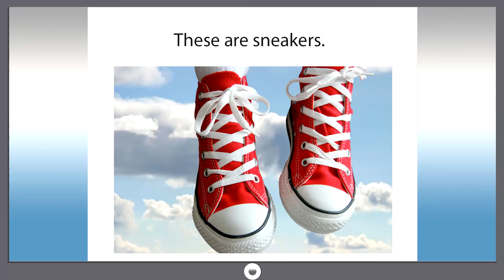Smart dict 415